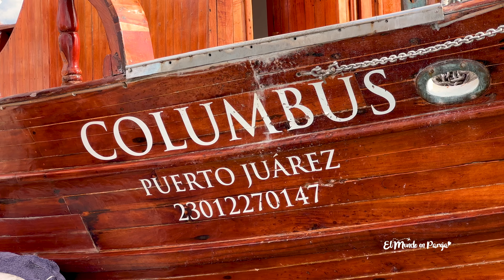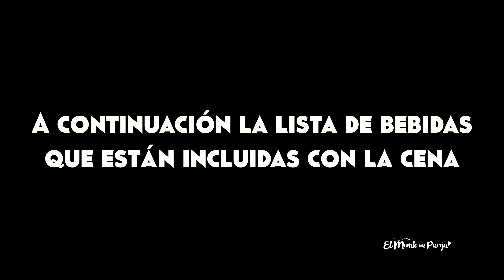Columbus Cancún 🦞 ¡Mejor que un Restaurante Caro en Cancún!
Columbus Cancún es un Tour / Cena que se realiza abordo de el majestuoso Galeón Español Columbus Cruise donde podrás elegir entre un atardecer de película o un anochecer de ensueño navegando sobre la Laguna Nichupté rodeado de complejos de lujo, pequeños y exclusivos hoteles, vista panorámica que te invita a pasar una noche inigualable con tu pareja y acompañantes.
¿Están listos para ponerse en modo romántico? ¡Vámonos!

*Tour Realizado en Octubre del 2022*

🔴 ¡INFORMACIÓN SOBRE EL TOUR COLUMBUS!
MENÚ MAR Y TIERRA
PROMOCIÓN POR PAREJA $2,699.00 MXN // $169.00 USD
Más el impuesto de muelle de $300.00 por persona.

Este precio le incluye lo siguiente:
Cena de 3 Tiempos
1 🥗 Entrada: Ensalada Cesar
2 🦞 Plato fuerte: Corte de carne New York + Cola de Langosta a la mantequilla
3 🍰 Postre: Pay de queso con mermelada

🍷También está incluida la Barra libre Gourmet que incluye todas las bebidas de una barra libre convencional más Vinos y licores Premium.🥂

👉🏼  ¡Mándanos un Whats App aquí para reservar tu cena!